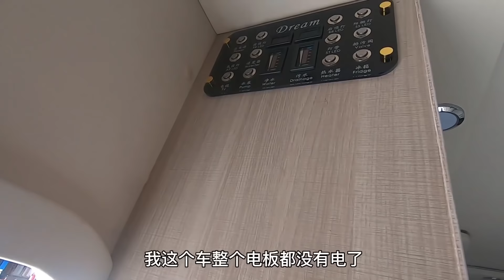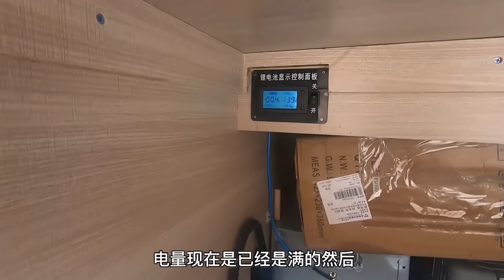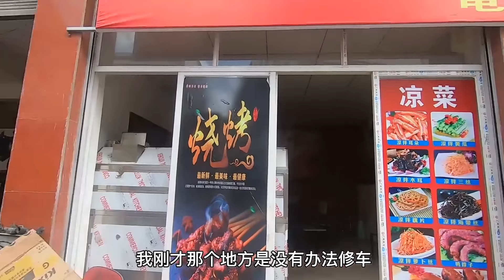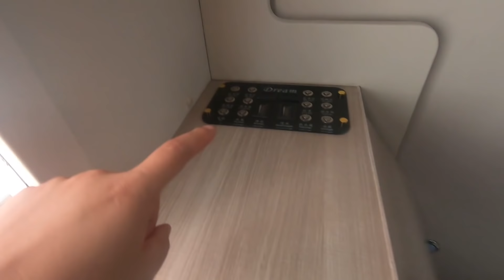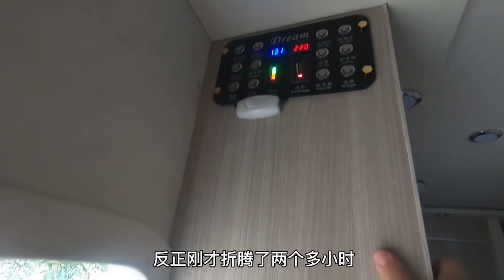连续48公里下坡，妹子的房车烧焦味加断电，这修车费高吗？